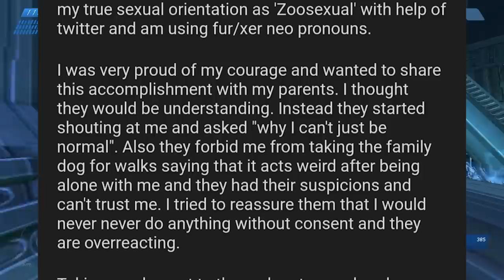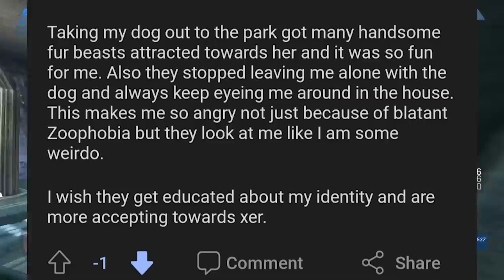Furries Scare Me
This might be the worst reddit post I've ever seen

-Lizt Rodríguez
Darth Malgus
Mandie Jones
Drake Cullinan
Jaul Cat
Itsyallboilagos
Stratorii
Government Pasta
Kaitlin Deanne
Jessica
ZombieFox
RedRacc
TheRantMan42
Charlie koby Sheen
Controle
EvAlex
Idoobbberz _TV
DanK
Blakepin
Fabricio Sebastián
RyZeN 2077
sup_boyz42O
onedank boi daniel
Harley Quinzel
06
Ren Amarusu
AndyClips
Ｓｔａｒ Ｄｕｓｔ
FeliriousS
tawny
ZABRAZOO GAMING
KodieTheAussieAlastorFanBrony
Knxight :O
B0ngs illa
Joy Hester
Roxazaloah
Marchbaby
ShadyDroski
Jose Toledo
MAF Gaming
Drunk Serenity
Tuna
Blootooth
Masons Journey Living
Flat Neko
Slipknot Maggot
ZombieLand_DoubleTap
Dalegas 818
Pickle Mann
IOoze Mayonnaise
ur upset
herbert hoover
Mark _
Orphansoup
Silver
Nerd
Evan Trevino
thereal xavsters
Big Brother Di
Lil Peepee
Knox Lionheart
Samuel Po
Jolly Rancher Elephant
𝑀𝒶𝓃𝒹𝓎𝓈-𝑅𝒶𝒾𝓃
🌈RoxNB🌈
Fireeagle9 on insta
Jøsh
rishi sinha
Shaheer
adriidriii
my ppsohard 2004
gustavo t
8bit Ajax
paragosugar
IRS Man
lukieboy 222
Marciano Summers
Trenna Percy
Comrade stalin
Rxdiancy
Fountain Lion
Thatiana Got the Glockiana
Reclaimer
Axel Rouze Bonghanoy
Maddie Choco
Taxable DJ
Carlos Aguilar
Alexander Hamilton
EclipsePlaysGames
Bryan Garrett
Vinacent Kenjiro
Sak
Anthony Sanson
Zero Two
Sir Snipington
J-The SunRise
Punadian Prime
Mobaraka
Shinaboyo
Diamondhat
Past Life
Lobster wins
Loser
Zero Remnant
Zedric The Motivated
Memes
Dominic Jones
Funny Fudge
Chamiii Ponce
bonca
Wavy Senpai
AsHizo •
The Potato of Gods and Kings
Lol Troll
Eduardo Tepox
LuckyBlox
scrappydoofan
Jose Rodriguez
Lady Bunny
CBass
Franymanz
T-Matchless Mystic
Stephie162
who took my crocs
Gamerrex 001
EJbingus REACTIONS
Hexord
Zero Remnant
DJ Falco
Aryan Tyagi
Mr. Snubblez
Bryan L.
Sylphmoon
CHEESY ISAAC
arthur Morgan
Ismaiel Hamoud
Jeffrey
JustFrenzy
Datalik
Vaporix
Buzymask
lederpear
Happy 421 Homie
Elena Amata
Sui
Jose Villarroel19
Undefined111
Shinaboyo
Ayre Oculus
oli oppar
Maddie Choco
Marisa Bassin
Datalik
Heidi Lucero
Hawaii's Mercenary
CheetoHead
DUALITY
Adrian Navar
Sentanheard
kiro
Seven of the D3d
max mad
Schnee 01 Viper
Nick Milner
Trenna Percy
Shorty
Aqua Samurai
Chaeeng
Blanche Vachon
Szy
Zero To Wolf
McHope
Azura 182
knife physics
Raptor F-777
colbey towner
Lil rosa
krista grossmann
brug i jd
melodicwavy
AttractiveCat
CarmenRider